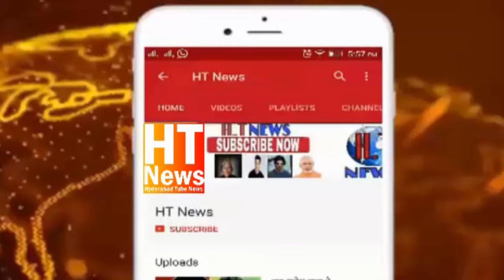Aimim New Candidate From Jubilee Hills Mohammed Rashed Farazuddin Thanks To Asaduddin owaisi